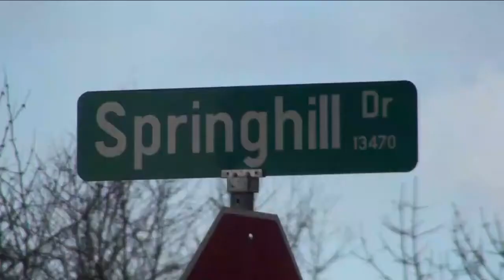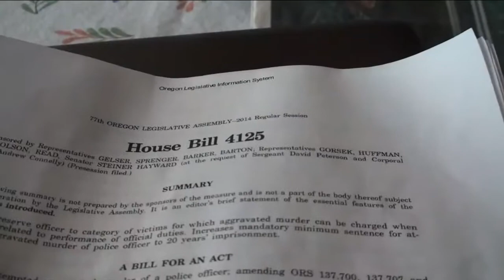Shot Sergeant Taking Political Action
A Benton County Sheriff's Sergeant who was shot in the line of duty a year and a half ago has recovered, and now, he is fighting to increase the minimum mandatory sentence for those in Oregon who try to kill law enforcement officers.